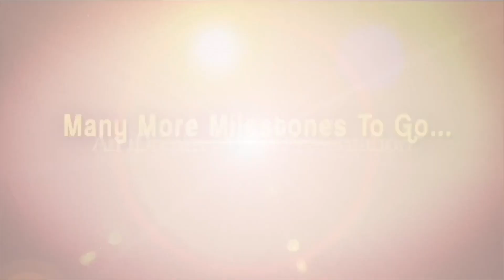ఈ డైలాగ్ ప్రతి ఒక్క అమ్మాయికి కనెక్ట్ అవుతుంది | Baby Movie Team Interview | iDream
Here's Host Nagendra's Exclusive Interview with the Baby Movie Team. Hero Anand Deverakonda and Heroine Vaishnavi They Share Their Experiences While Shooting For The Movie And Many More Interesting Things. The Movie has Been Directed By Sai Rajesh, Who Previously Directed  Kobbarimatta And Hrudaya Kaleyam.